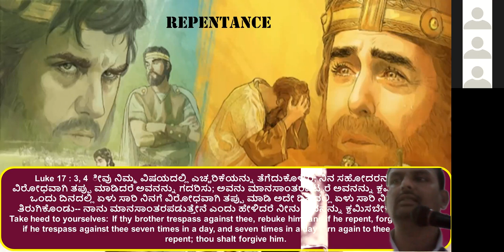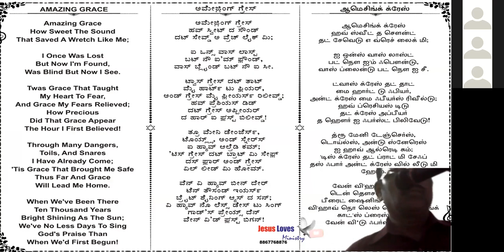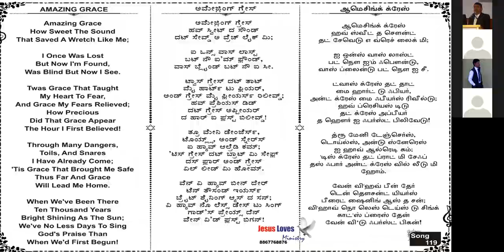Repentance-kannada Bible study